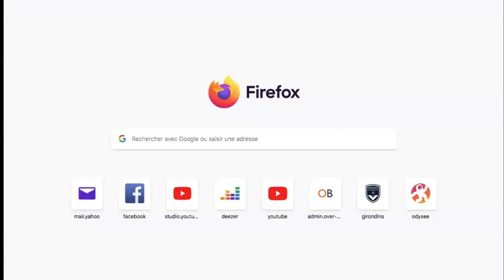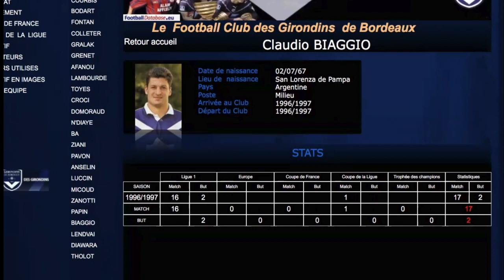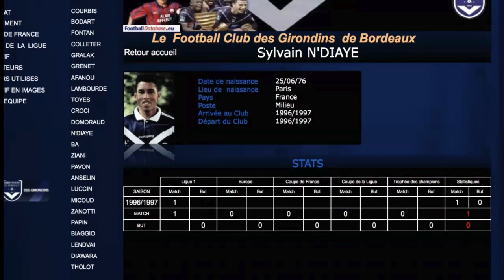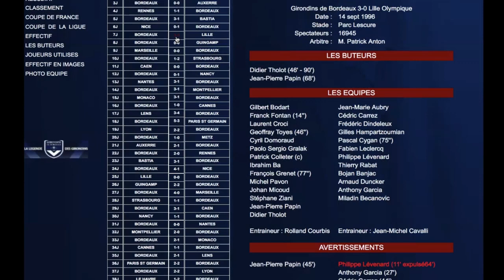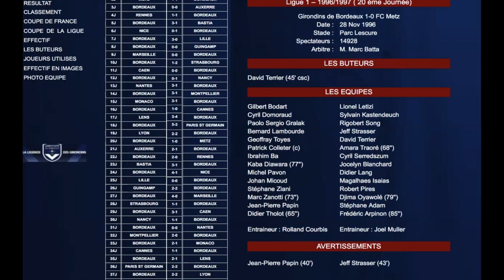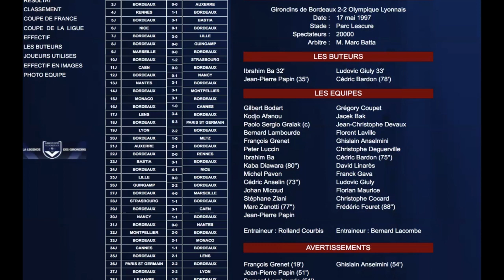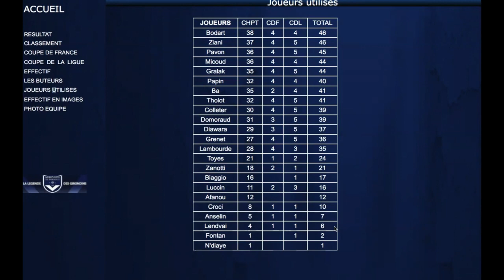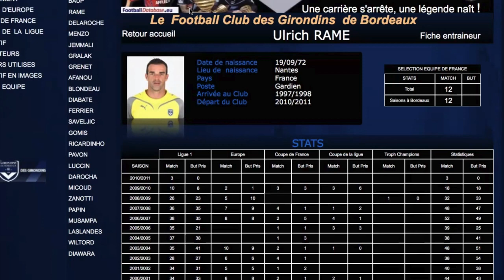NostalGirondins : 1996-1997, JPP, Ba, Bodart, Pavon, Micoud...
Plongée dans une époque glorieuse, loin des ténèbres contemporaines...

Nos vedettes nous ayant porté jusqu'à la finale de la Coupe de l'UEFA nous ayant quitté, nous recrutons une belle brochette de vainqueurs : Pavon, Domoraud, Micoud, Lambourde, JPP lui-même, Gilbert Bodart, Ibrahim Ba, Stéphane Ziani, Micoud, Patrick "en colère" Colleter... Excusez (Jean) du peu...

Du bien beau monde. Ils nous permettront de vivre une belle saison et de poser les bases du titre de 1999.

Plongée dans une très belle période où les trophées n'ont pas été loin.
Avec Pierre Parsat et Guillem Boyer